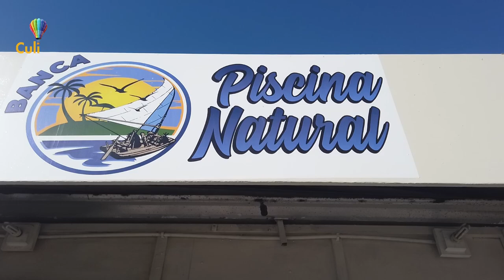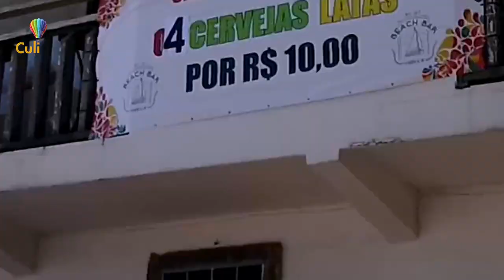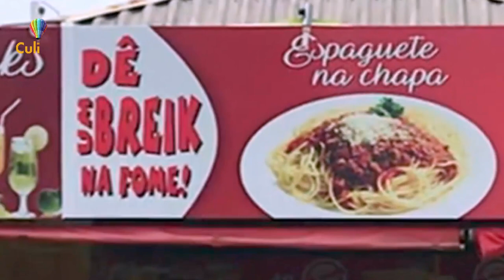Đi thuyền ra đảo ILhabela và Maceio của Brazil-Walking along the beach in Brazil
Từ Maceio đến Ilhabela, có thể bạn chưa đến, nhưng cũng có thể nhìn gián tiếp qua ống kính không chuyên của Linh.
Bãi biển với thời tiết mùa hè nóng nực, nhưng cũng thể làm khuất phục những cô nàng với bộ BIKINI mong manh tắm nắng, và mang đến cho những anh chàng với những trò chơi trên biển.
Những con thuyền buồm đầy màu sắc ở Maceio, và những căn nhà, con đường đầy màu sắc ở thành phố đảo Ilhabela.

Hoặc các video khác của Culi TV:

Dùng bữa và xem ảo thuật trên tàu 5 sao - meal and magic show on board
Tiệc cho Thuyền Viên và ghé thăm cầu xoay SAVONA / CREW PARTY - SWING BRIDGE - SAVONA ITALIA
Ho Chi Minh City to Rio de Janeiro - BRAZIL. Thủ tục lên máy bay từ sân bay Tân Sơn Nhất đến Brazil.